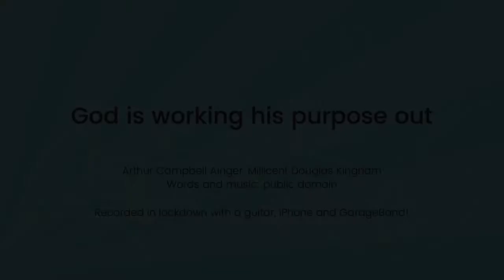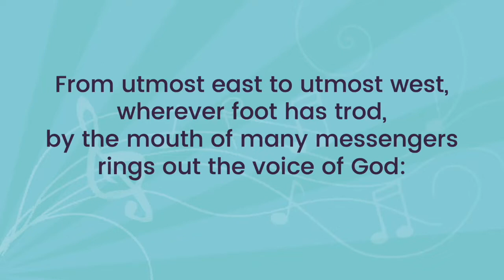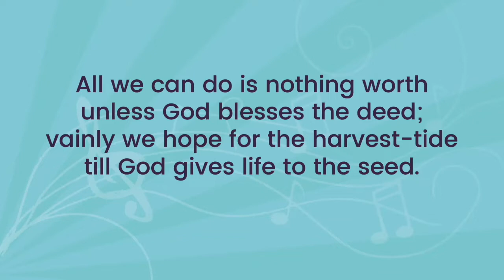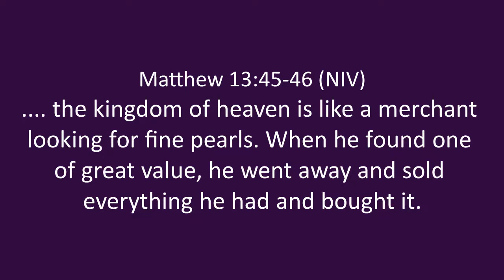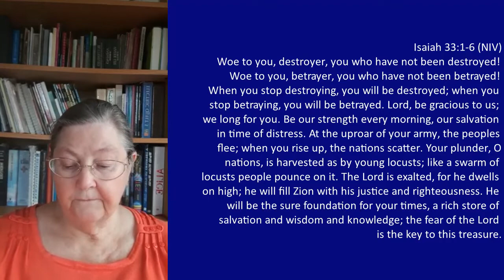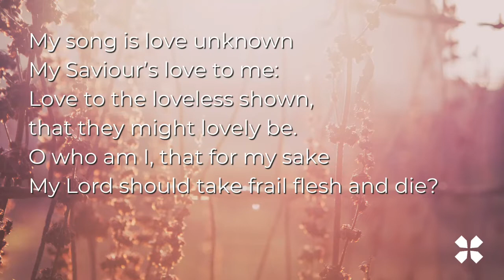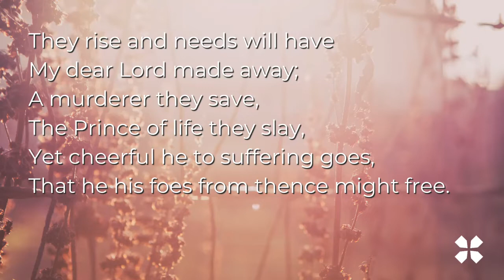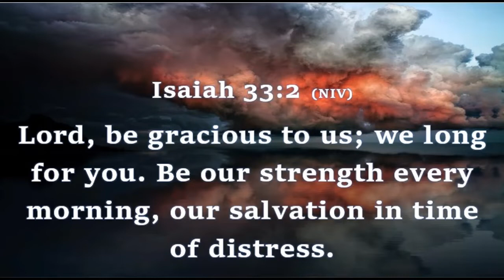NMEFC Sunday Service 10th Jan 2021